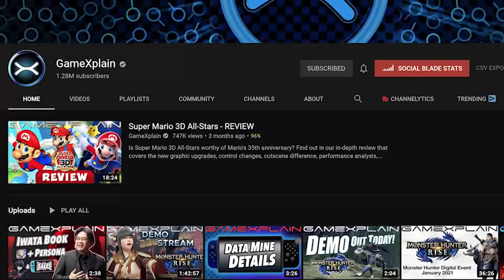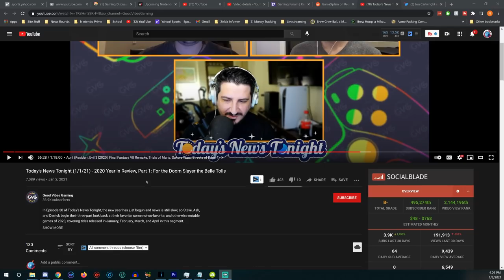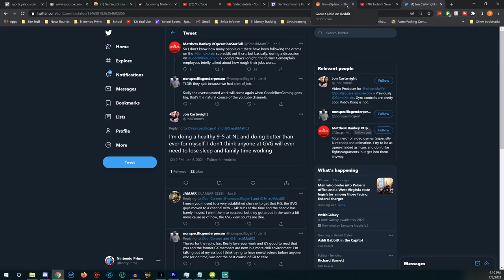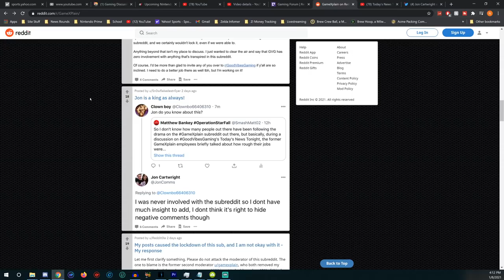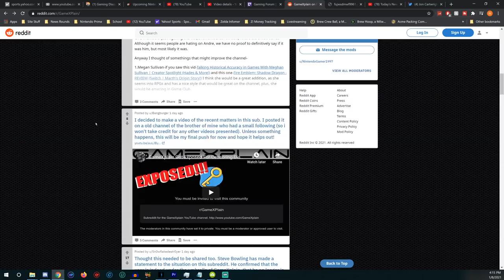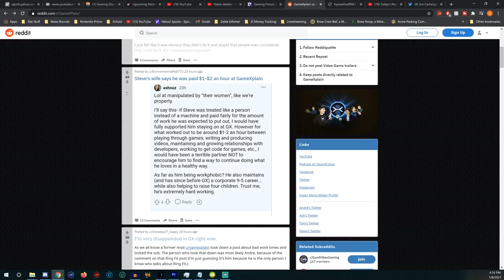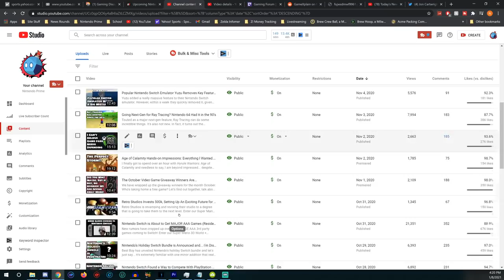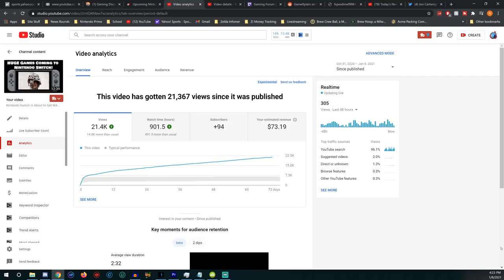Former GameXplain Employees Speak Out on TERRIBLE Work Conditions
GameXplain is one of, if not the, largest Nintendo oriented YouTube channels ran by fans (aka, not Nintendo themselves) in the entire world. They are respected in every medium as a face of "new media" in the video game world. However, it seems that as a mass exodus of 4 major employees occurred last year, not everything is well in the "new media" kingdom.